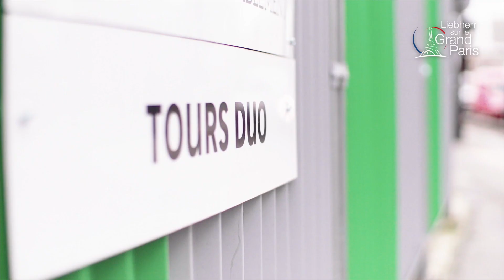Liebherr – Grand Paris - Ein Partner für Grand Paris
Überlastete Straßen und Metrolinien: das Projekt „Grand Paris“ soll einen Verkehrskollaps in der französischen Hauptstadt verhindern und die Stadt besser mit ihren Vororten vernetzen. Nicht nur neue Métro-Linien sollen die Verbindung zwischen Paris und seinen Vororten verbessern – es entstehen auch neue Wirtschaftszentren entstehen. Im 13. Arrondissement werden etwa die zwei Hochhaustürme „Tours Duo“ gebaut.